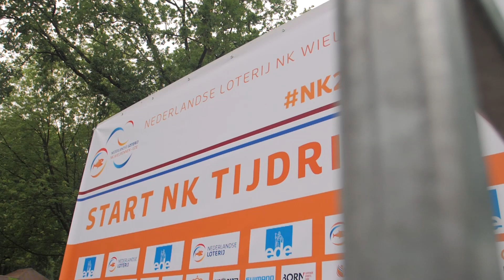VROARRR.. Herbeleef het NK Tijdrijden met Hertz!